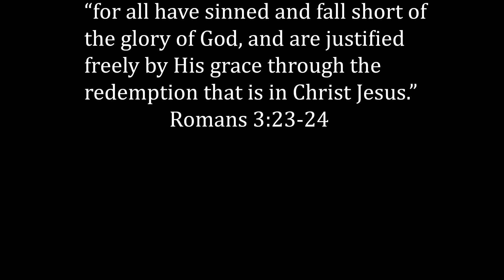Spider-Man Maximum Venom Tries To Venomize The Superheroes